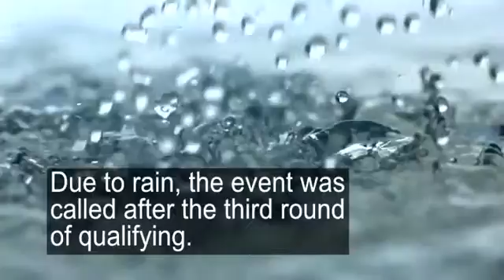5-2-14 Outlaw 10.5